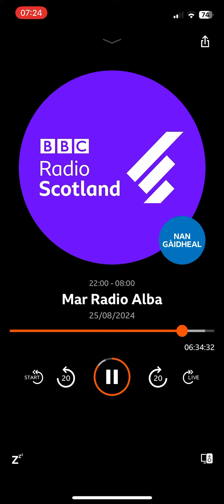31 August 2024